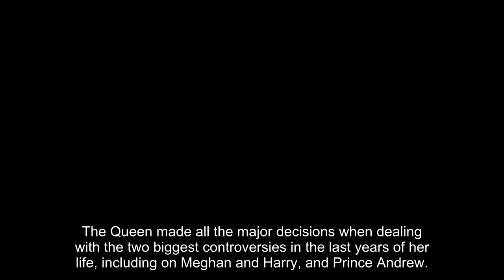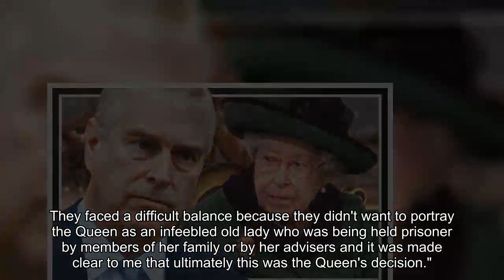Queen was 'still in charge' despite health battles during Megxit and Andrew fallouts